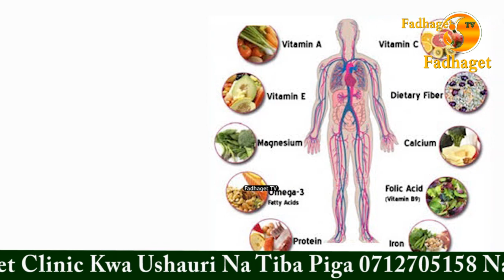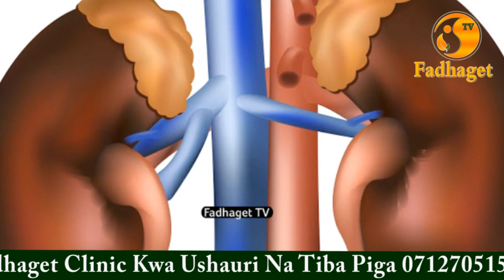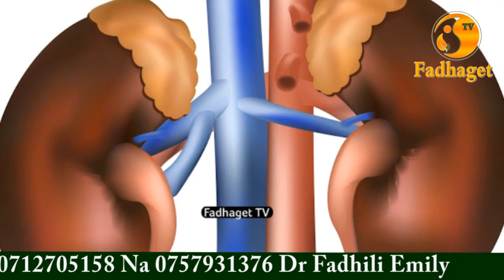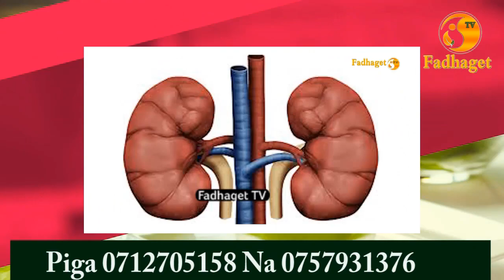Part 1Hizi Ndizo Dalili Za Ugonjwa Wa Figo Na Dr Fadhili Emily